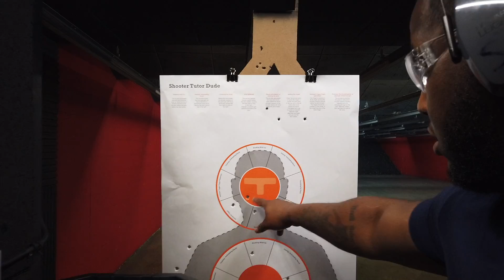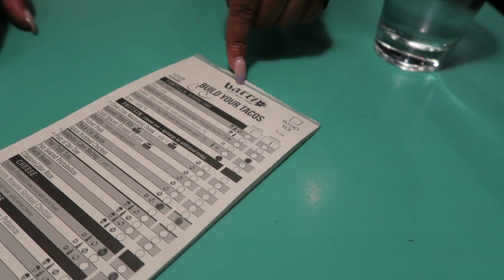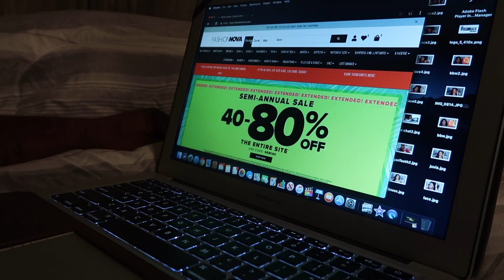WHERE IS HE TAKING ME??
**Our Amazon Lists:

**Equipment We Use: